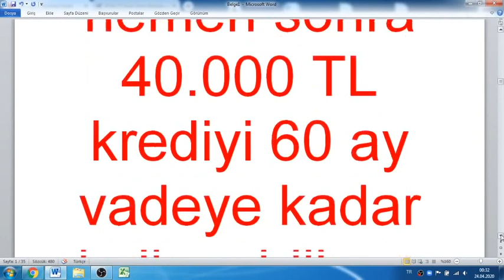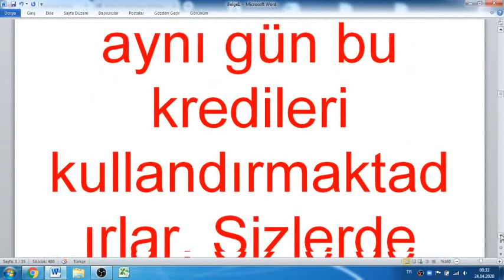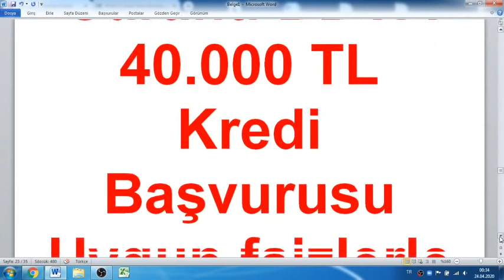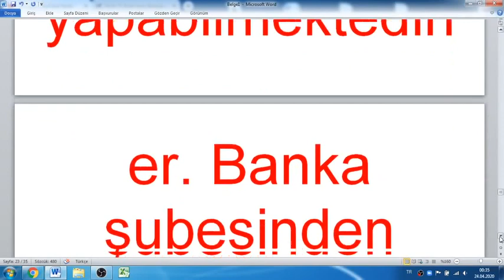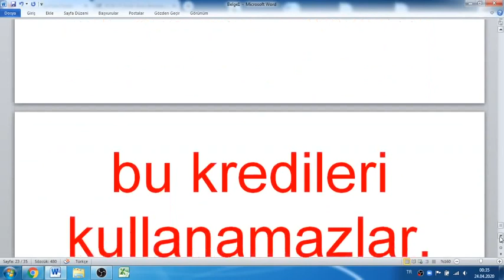40 BİN TL KREDİ MÜJDESİ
40 BİN TL KREDİ MÜJDESİ